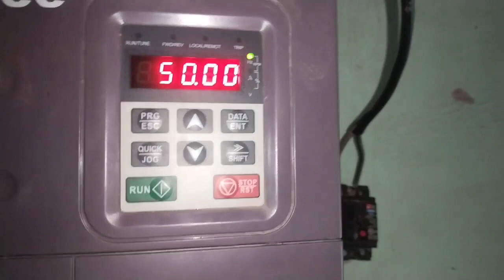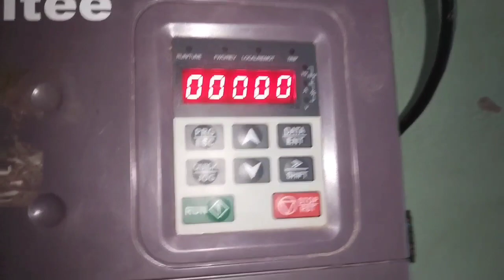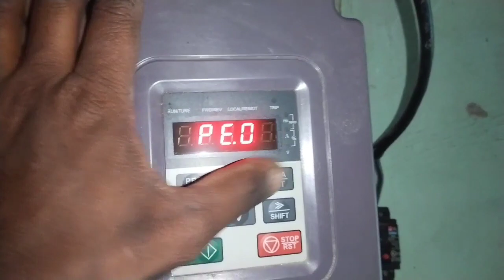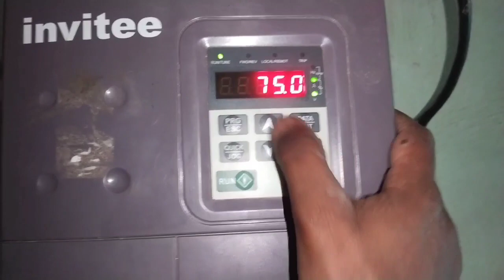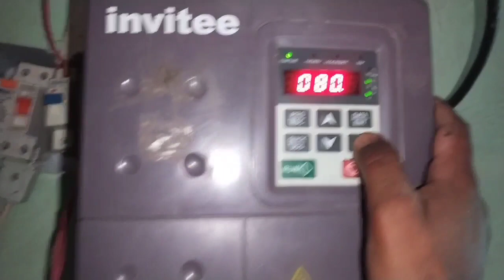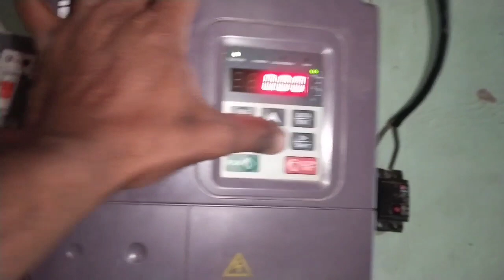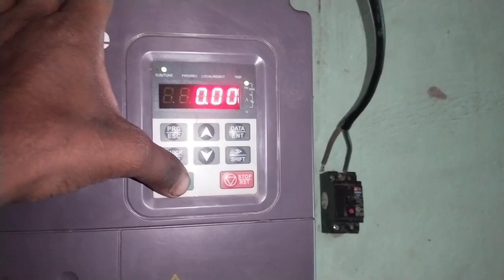وی ایف ڈی میں جب ہم رن کرتے ہیں تو تین زیرو کا فالٹ کیوں اجاتا ہے یا سیٹ اپ کرنے سے یہ پارٹ کیسے SP1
وی ایف ڈی کو جب ہم رن کرتے ہیں تو اس میں کیوں فالٹ اتا ہے کہ تین سیروں کا تین زیرو کا وی ایف ڈی میں فالٹ انا یہ وی ایف بی کا پی بھی یا پی ای کی سیٹنگ فیکٹری سیٹنگ سے یہ مسئلہ زیادہ تر سیٹنگ خراب ہونے کی وجہ سے اپ یہ درست کر سکتے ہیں اور اس میں پی ایس او ون کا بھی ہارڈ اس وجہ سے اتا ہے خراب ہو جائے تو یہ بیماری پڑتی ہے

وی ایف ڈی میں یہ فاڈ بار بار SP1کیوں اتا ہے یا جیسا کہ وی ایف ڈی میں ایس پی او کا پارٹ بھی بار SPO